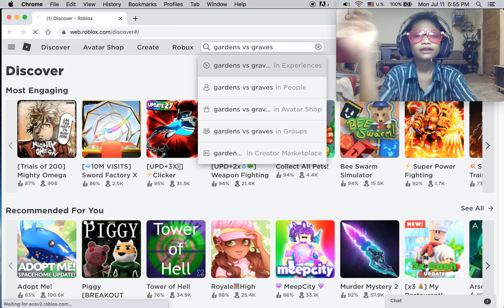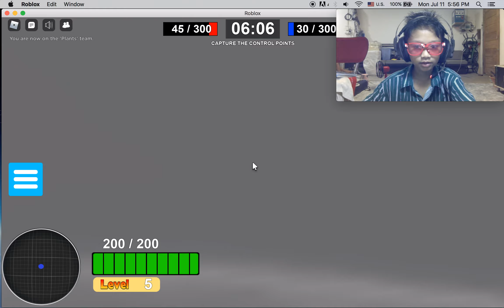Vera play's gardens vs graves